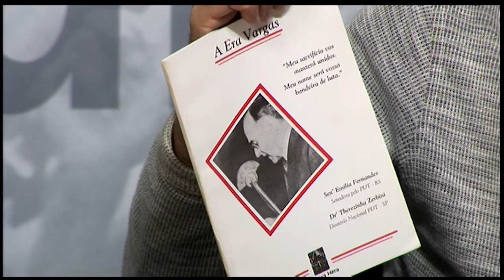Pedro Afonso, dos economistas, fala sobre Vargas na TV Agência Sindical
O Repórter Sindical na Web apresentou o terceiro programa da série "Sindicalistas Getulistas". O convidado foi Pedro Afonso Gomes, presidente do Sindicato dos Economistas no Estado de São Paulo. O programa foi ao ar em 19 de abril, dia em que Vargas nasceu.